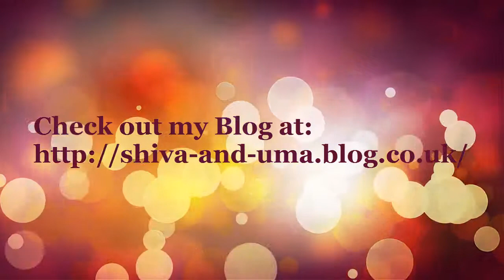Playtime for Uma and Shiva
Uma and shiva my cute winter white dwarf hamsters playing in their cage at night.